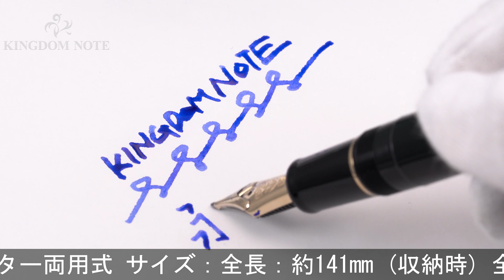SAILOR セーラー 万年筆 長刀研ぎシリーズ クロスポイント ゴールドトリム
多少のスレ･小キズ等みられますが総じて程度良好。セーラーの代名詞、ともいえる長刀研ぎペン先が装い新たに新登場！シンプルなデザインで上品な印象を与えるペン先。

本体材質：樹脂
ペン先材質：21金
字幅：クロスポイント(超極太字)
機構：カートリッジ、コンバーター両用式
全長：約154mm (筆記時)
胴軸径：約13mm
キャップ径：約17mm (クリップ除く)
最大径：約19mm (クリップ含む)
重さ：約28g
付属品：元箱一式/コンバーター